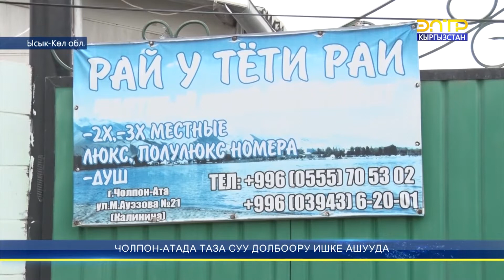ЧОЛПОН-АТАДА АР БИР АБОНЕНТКЕ СУУ ЭСЕПТЕГИЧ КОЮЛАТ